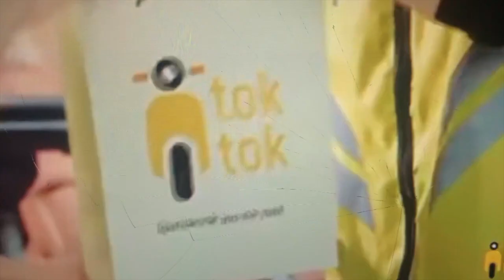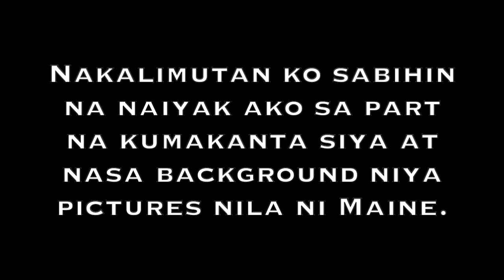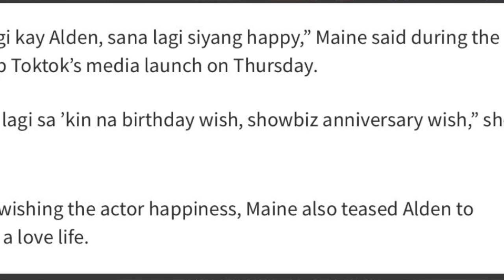Toktok PH Brand Ambassadors - ALDUB - Maine Mendoza & Alden Richards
Welcome to Coffee, Tea or Hershey!

Today's episode is all about Aldub - new ambassadors of Toktok PH

Toktok PH

Video Clip used in this vlog full Credit to Toktok PH.

No Copy Right infringement intended, the sole purpose of this video is for entertainment use only.